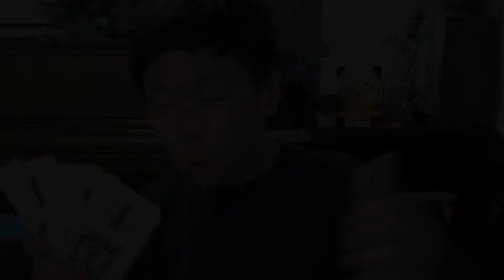문상 10만원 이벤트 바로 갑니다!!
11월 27일 저녁 8시 30분에 생방송을 통해 추첨으로
10명에게 문상 10000원 뿌립니다!!
많은참여 부탁드립니당~^^